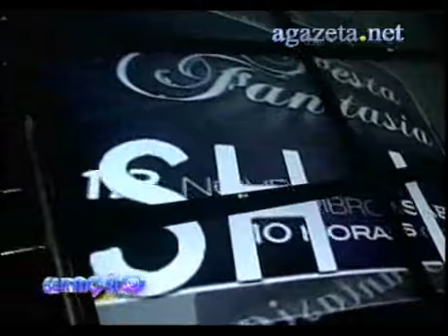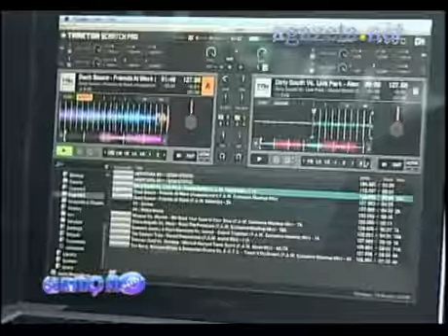Geração Gazeta - 07-11-2011 - 1º bloco